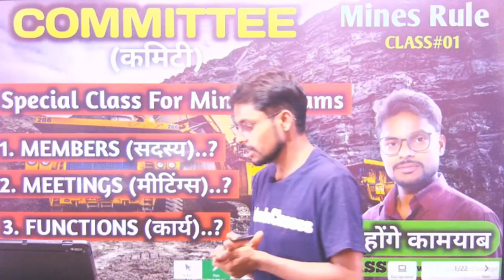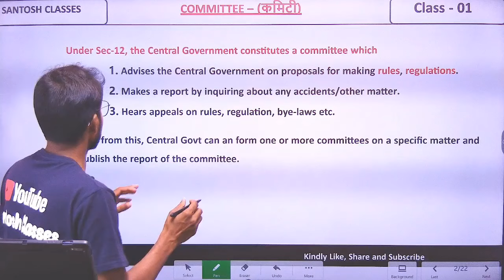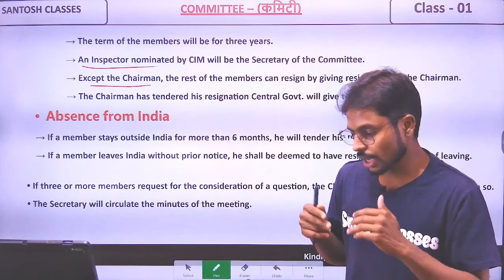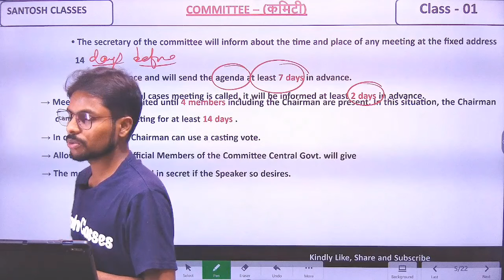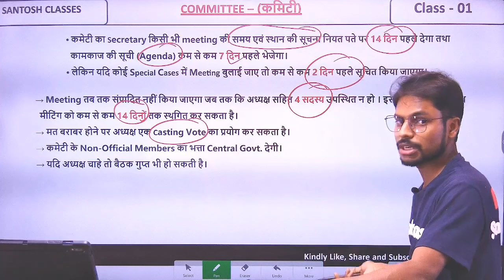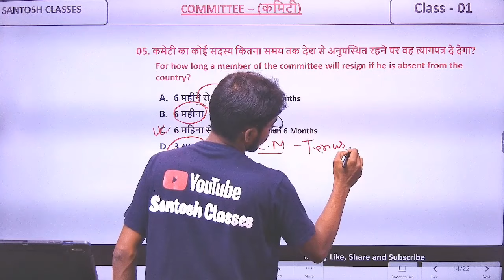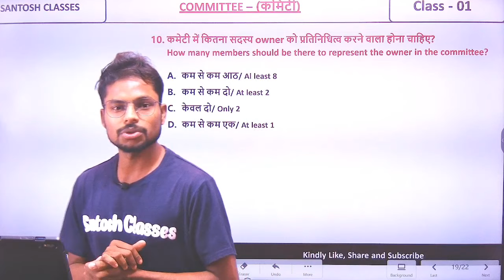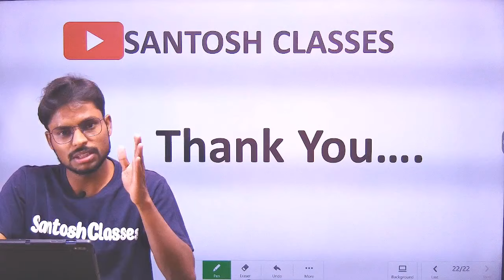COMMITTEE | कमिटी | MINES RULE | FOR MINING EXAMS | CLASS #01 | Complete Details By Er.Santosh Sir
This video is complete details about COMMITTEE (कमिटी) from Mines Rule. This topic is too much important for MINES INSPECTOR VACANCY,NLC INDIA LIMITED Vacancy MINING SIRDAR  Vacancy 2022 & SURVEYOR Vacancy 2022 of NORTHERN COALFIELD LIMITED(NCL).
1.What is COMMITTEE  and it's Functions ?
2.MEMBERS of Committee  and it's Role ?
3.Tenure of Committee members
4.Meeting process of Committee
5. Information procedure of Metting of Committee.
6.Resignation Creteria
7. Important questions for discussion